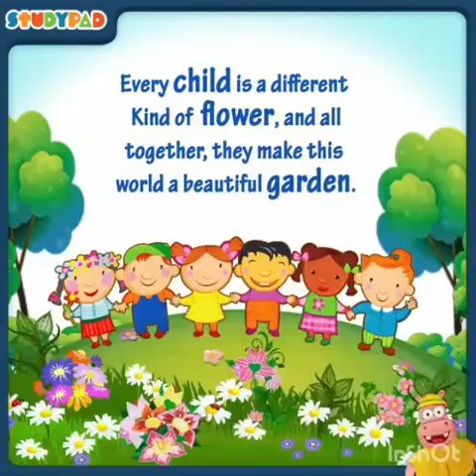Friday activity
Video from nishfigsandolive